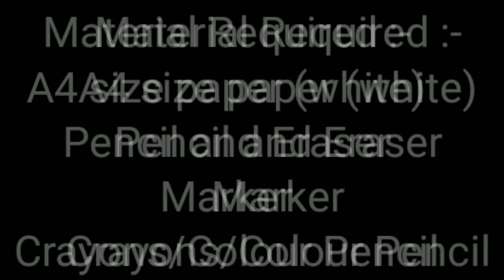Boat drawing for Kids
Material  Required ;-
A4 size Paper [white]
Pencil and Eraser
Marker
Crayons / Color Pencil